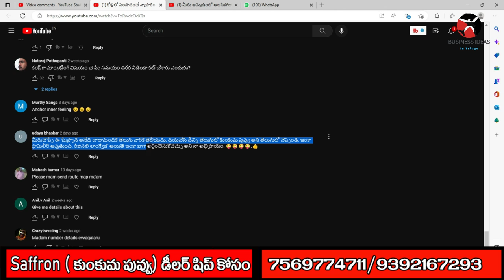బిజినెస్ ! Small business ideas! New business idea's! business ideas ! Low Investment Business Idea